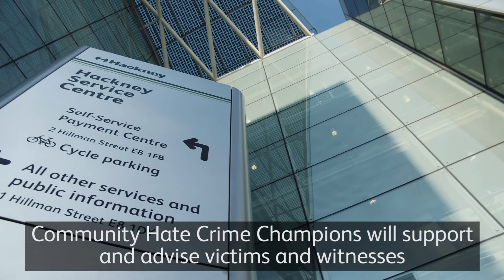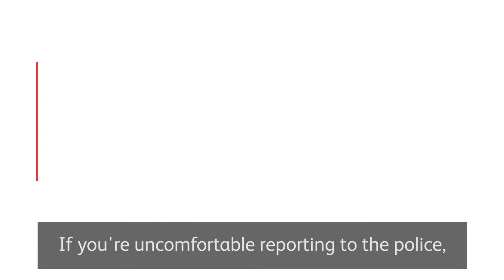Hate Crime Awareness 2022: Cllr Fajana-Thomas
Cllr Fajana-Thomas, Hackney Council's Cabinet Member for Community Safety, explains what hate crimes are and what the Council is doing to protect our communities.